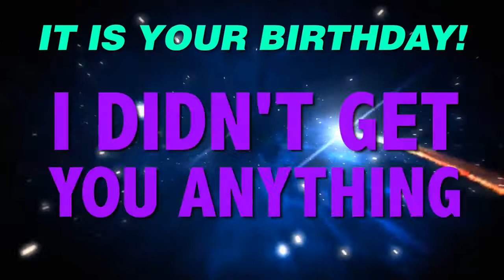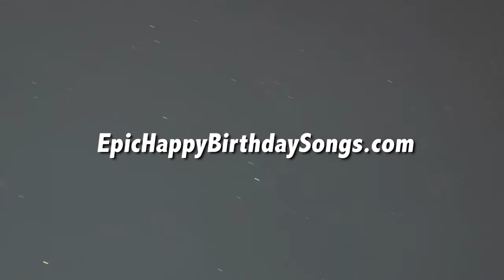HAPPY BIRTHDAY EUGENE! This is your gift.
It is your birthday Eugene. I didn't get you anything! An epic happy birthday song.